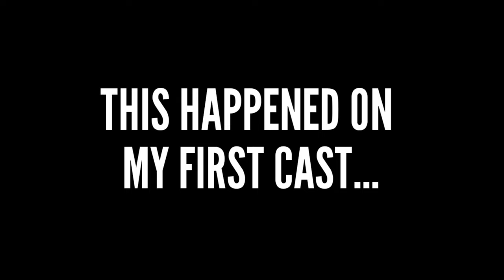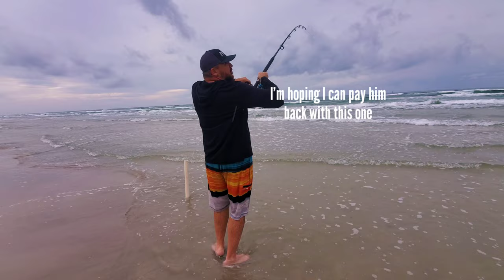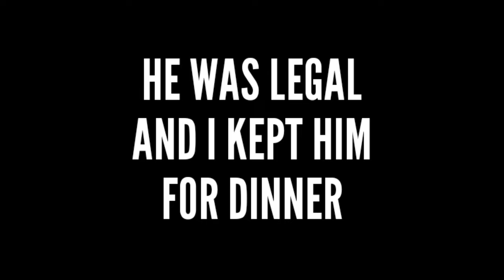Lovely Fall Fishing in Texas | Is it Time to STUFF the Box?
Padre Island beach fishing is some of the best in the world, and in this video I show you how to catch fish on Padre Island beaches.  In the fall fishing in Texas gets crazy and a lot of different species start migrating through, making it the perfect time of year to get out to the less-crowded beaches and into some great catches!  Join Stanley Orchard on a fun day at the beach with his parents and we'll bring you along for dinner as we cook what we catch on Padre Island!

These are the absolute best deals I could find and links that I use myself.

☆I am a constant user of TubeBuddy and highly suggest even the free version of this ap to any/every YouTube creater.

00:00 Fall Fishing In Texas
01:01 Fishing the Beach on Padre Island in the Fall
01:21 An Unexpected Find In The Surf!
03:45 How To Catch Fish in the Surf on Padre Island
06:25 Beach Time Montage
08:22 Might Be A Real Fish
09:56 Back At The House